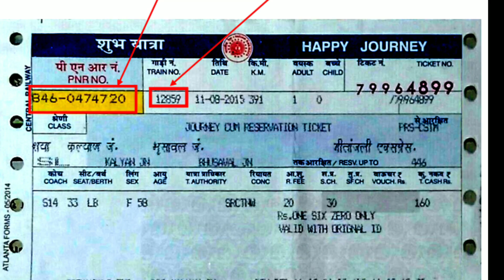हरिद्वार - उदयपुर सिटी एक्सप्रेस | 19610 Train | Haridwar Udaipur cIty Express | Train Information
हरिद्वार उदयपुर सिटी एक्सप्रेस उत्तर पश्चिम रेलवे क्षेत्र से संबंधित एक एक्सप्रेस ट्रेन है जो भारत में उदयपुर सिटी और हरिद्वार के बीच चलती है। यह वर्तमान में त्रिकोणीय साप्ताहिक आधार पर 19609/19610 ट्रेन नंबरों के साथ संचालित किया जा रहा है।
हरिद्वार जंक्शन से किस समय HW UDZ एक्सप्रेस निकलती है?

HW UDZ एक्सप्रेस (19610) हरिद्वार जंक्शन से 19:40 बजे प्रस्थान करती है।

उदयपुर सिटी रेलवे स्टेशन पर पहुंचने के लिए HW UDZ एक्सप्रेस को कितना समय लगता है?

HW UDZ एक्सप्रेस दिन 2 से उदयपुर सिटी रेलवे स्टेशन तक पहुंचती है। उदयपुर सिटी रेलवे स्टेशन पर HW UDZ एक्सप्रेस का आगमन समय 16:50 है।

HW UDZ एक्सप्रेस द्वारा तय की गई दूरी?
HW UDZ एक्सप्रेस उदयपुर सिटी रेलवे स्टेशन तक पहुँचने के लिए 977 किलोमीटर की दूरी तय करती है। HW UDZ एक्सप्रेस 33 स्टेशनों से होकर गुजरती है।
The  Haridwar Udaipur City Express is an express train belonging to North Western Railway zone that runs between Udaipur City and Haridwar in India. It is currently being operated with 19609/19610 train numbers on a tri-weekly basis.
What time HW UDZ Express depart from Haridwar Junction?

HW UDZ Express(19610) departs from Haridwar Junction at 19:40.

How much time HW UDZ Express take to reach Udaipur City Railway Station?

HW UDZ Express reach on day 2 to Udaipur City Railway Station. The arrival time of HW UDZ Express at Udaipur City Railway Station is 16:50.

Distance covered by HW UDZ Express?
HW UDZ Express covers 977 km to reach Udaipur City Railway Station. HW UDZ Express passes through 33 stations.

ट्रेन के महत्वपूर्ण पड़ाव हैं:

उदयपुर शहर
चित्तौड़गढ़ जंक्शन
भीलवाड़ा
अजमेर जंक्शन
किशनगढ़
फुलेरा जंक्शन
जयपुर जंक्शन
गांधीनगर जयपुर
दौसा
अलवर जंक्शन
रेवाड़ी जंक्शन
पुरानी दिल्ली जंक्शन
दिल्ली शाहदरा जंक्शन
शामली
रुड़की
हरिद्वार

 important halts of the train are:

Udaipur City
Chittaurgarh Junction
Bhilwara
Ajmer Junction
Kishangarh
Phulera Junction
Jaipur Junction
Gandhinagar Jaipur
Dausa
Alwar Junction
Rewari Junction
Old Delhi Junction
Delhi Shahdara Junction
Shamli
Roorkee
Haridwar